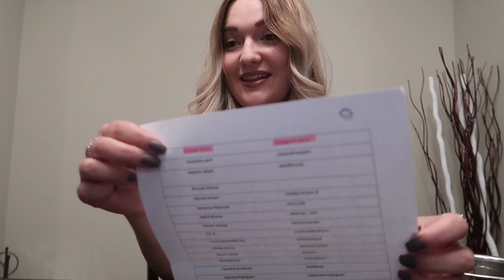Mindy Mae's Market Review | Giveaway Winner!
The camera that I use
Standing Camera Tripod that I use
Table Tripod that I use
Selfie Stick that I use